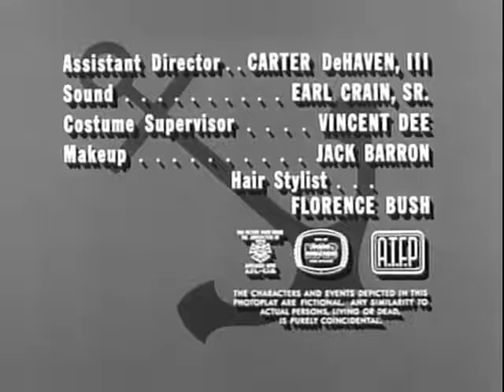McHales Navy S1E13 - The Captain's Mission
Ashamed of his desk job, Binghamton assumes command of the 73 during McHale's absence, and takes it out on a combat mission so that he can have a war story to share with his battle-hardened fellow officers.